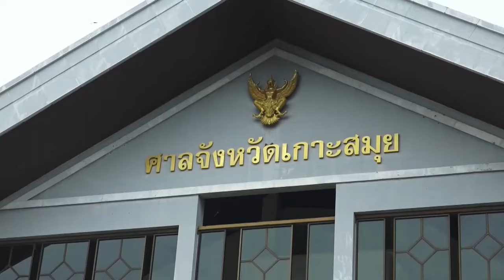Los abogados de Daniel Sancho recurrirán la cadena perpetua y su padre pide seguir luchando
Los abogados españoles que han colaborado en la defensa del joven chef Daniel Sancho anunciaron que recurrirán la sentencia de cadena perpetua anunciada este jueves por un tribunal tailandés al encontrar al español culpable del asesinato del colombiano Edwin Arrieta en una isla de Tailandia.